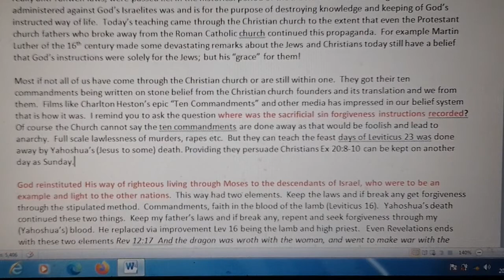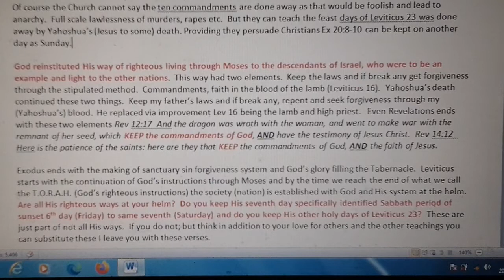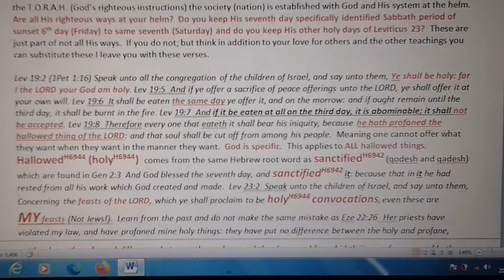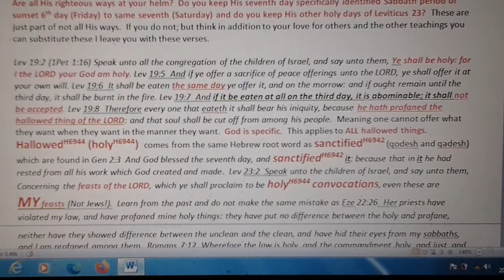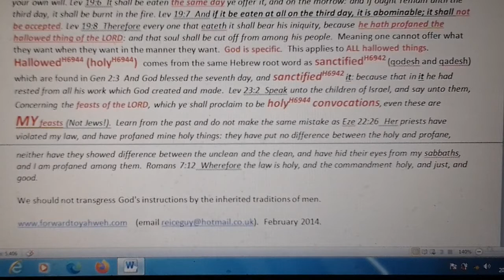What are real 10 commandments part 2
Scriptual proof of the real "10 words" of Exodus 31:18 as opposed to the traditional "10 commandments" if Exodus 20:2-17 written by Moses in 24:4-7.